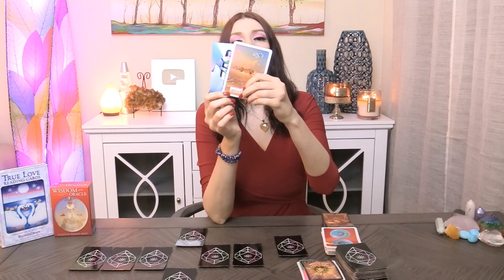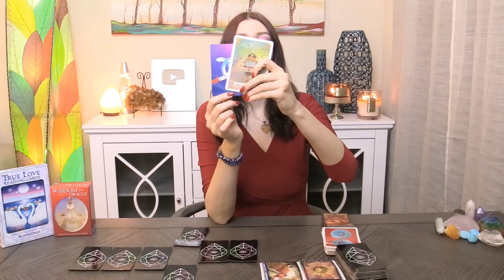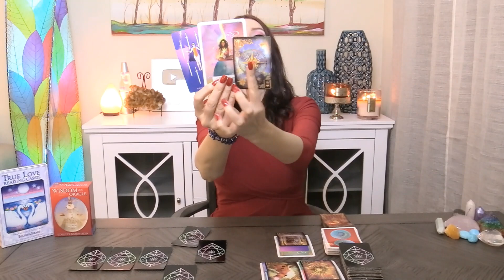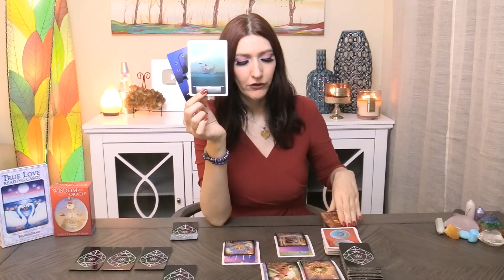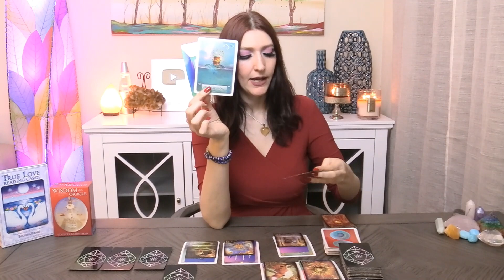GEMINI IMPORTANT! THIS IS DEEPER THEN YOU THINK!! MID NOVEMBER